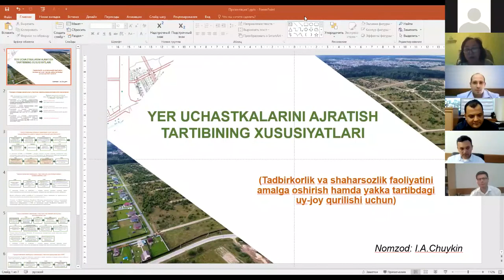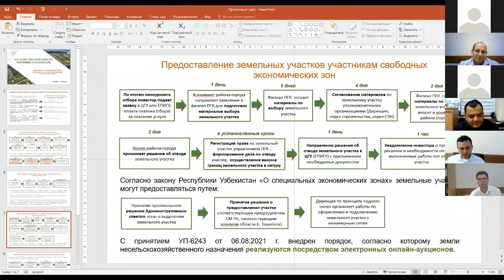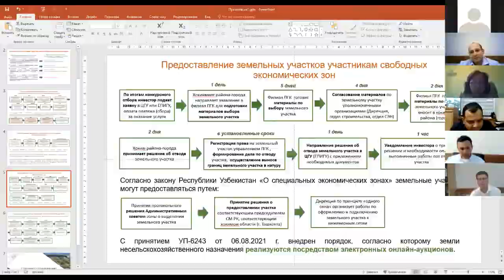Ер ислоҳотларини мувофиқлаштириш бошқармасининг бўлими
Ер ислоҳотларини мувофиқлаштириш бошқармасининг Қишлоқ хўжалигига мўлжалланмаган ер майдонларини хусусийлаштириш бўлими бошлиғи лавозими
2021 йил 16 сентябрь
Чуйкин Игорь Алексеевич